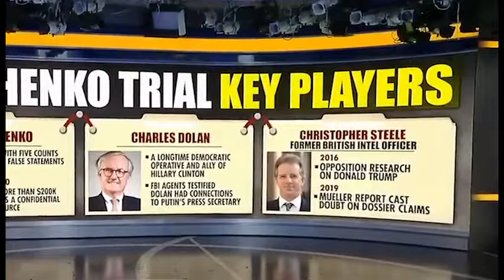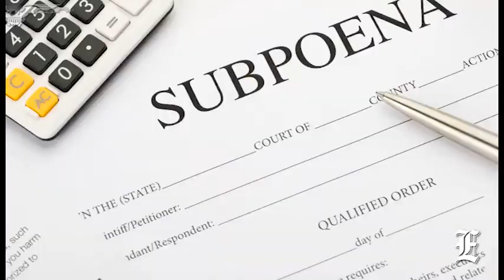Replica 43 2